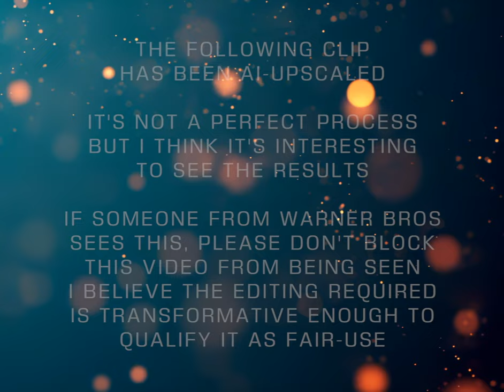Superboy VS Lex Luger? (Mindscape) - Ai-Remastered 4K - Superboy: The Legacy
When an alien parasite puts Superboy in a coma, be begins to experience a series of nightmares. This is one of them.